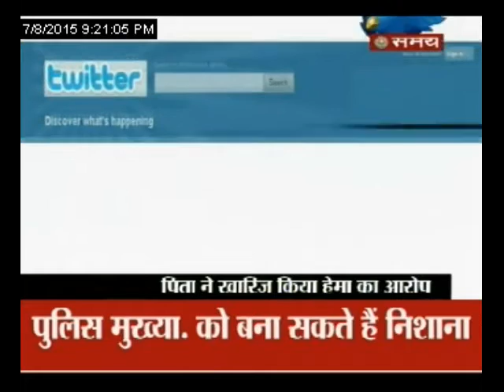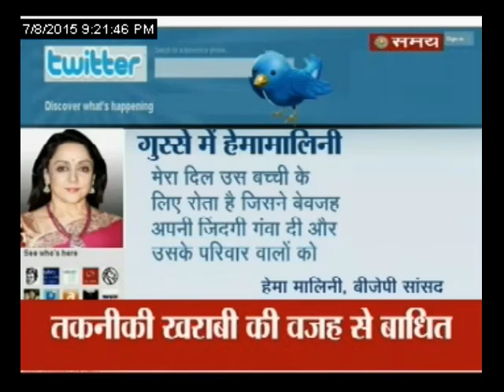गुस्से में हेमामालनी